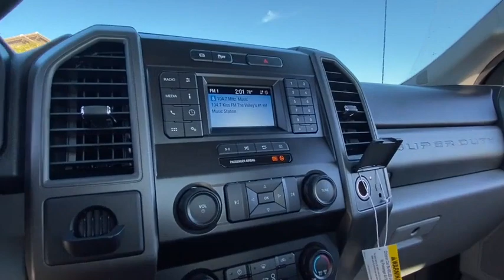2020 Ford Super Duty F-550 DRW Peoria AZ LDA13505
2020 Ford Super Duty F-550 DRW XL - Stock#: LDA13505 - VIN#: 1FDUF5GT8LDA13505

9130 W. Bell Rd